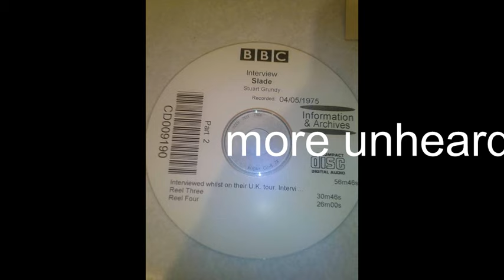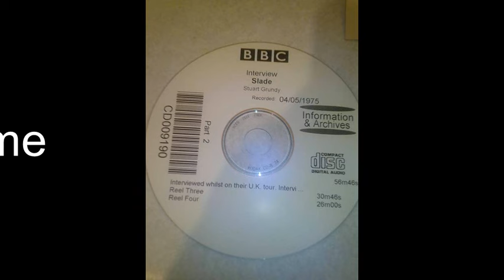NODDY HOLDER CABARET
Noddy Holder and Slade Tour Manager Graham Swinnerton do a rendition of Cabaret in the dressing room after a concert.